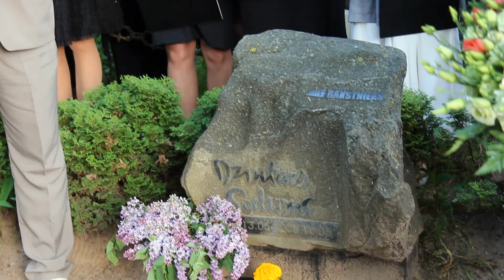Soduma balvu saņem Nora Ikstena un Uldis Bērziņš 13.05.2016